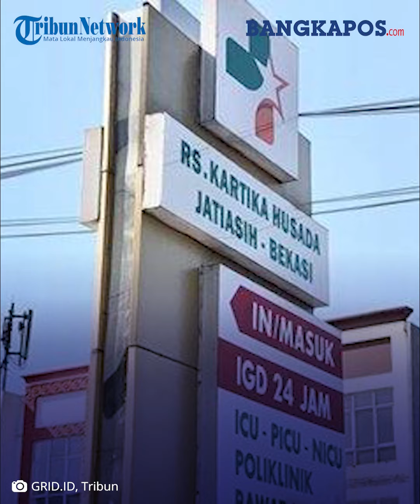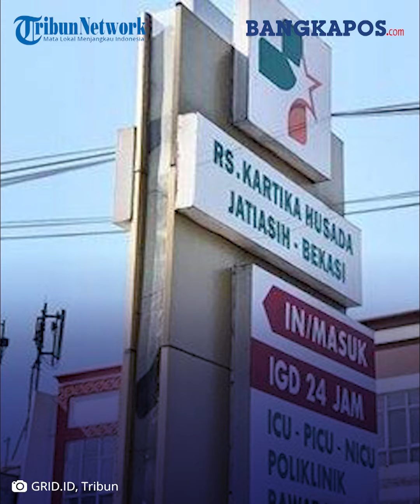Alvaro Meninggal Setelah Operasi Amandel, Keluarga Tak Menerima Penjelasan Dokter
Albert Francis belum mendapat penjelasan penyebab anaknya, Alvaro (7), mengalami mati batang otak.

Alvaro telah meninggal dunia pada Senin (2/10/2023) pukul 18.45 WIB.

Dia sempat koma. Dia didiagnosis mengalami mati batang otak setelah menjalani operasi amandel pada Selasa (19/9/2023).